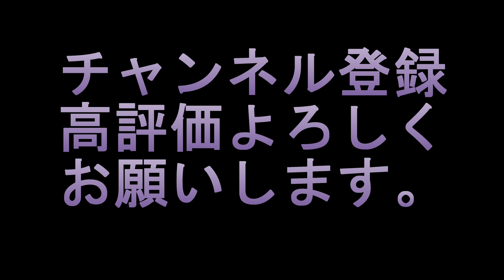釣川、鐘崎漁港、波津漁港、波乗りと海と雲の風景。SIGMAの望遠レンズで撮ってみた。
新
新しい風が吹いています　風はすべて追い風に
爽やかな大空を吹き抜ける【春風】の如く旺盛な行動力を持ちなさい。

人物ポートレートを挑戦していきたいのでもしよければ被写体モデルさん
視聴者の皆さんもしよければコメントください。
待ってます。

カメラ
ミラーレスカメラ
　Sony　α7RⅣ
レンズ
SIGMA
　14㎜　F1.8DG　Artレンズ
    105㎜  F1.4          Artレンズ
　105㎜  F2.8MACRO   Artレンズ
　150-600mm F5-6.3 DG DN OS | Sports

　ヘリオス44Ⅿ58ｍｍ　オールドレンズ

スペック
asus
CPU　　　　　　　　Core i9-10900K 　　3.7GHz　（Intel）
マザーボード　　　　ROG Maximus XII Extreme
グラフィックボード　ROG-STRIX-RTX2080TI-O11G-GAMING
CPUクーラー　　　　ROG Ryujin 360オールインワン水冷CPUクーラー
　　　　　　　　　　120mmラジエーターファン3基
ストレージ　　　　　Samsung 970 EVO Plus 1TB PCIe NVMe M.2
                                         crucial nvme m.2 solid state drive p1
メモリー　　　　　　Team DDR4 4000Mhz(PC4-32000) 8GBx2枚(16GBkit)  Dark Zα
電源　　　　　　　　Thermaltake TOUGHPOWER DIGITAL iRGB PLUS 1200W -PLATINUM- 1200W 　　　　　　　　　　PC電源ユニット
PCケース　　　　　   ANTEC　Torque

・core ｉ7　7700ｋ（4コア／4.20GHｚ/８MBスマートキャッシュ/HT対応）
・SSD512㎇　600ｐ/Ⅿ.2
・RTX2080TI　11㎇
・ＧＴＸ1080/８㎇
・メモリ３２gb
野外配信用PC
・ノートパソコン
・ASUS　ZenBook　 Flip　UX370UA-8550/A
・Windows10/13.3型
・512GB SSD
・Corei7-8550U
・メモリ16GB
・αＲ7Ⅳミラーレス

・LG 34UC79G-B ゲーミング ディスプレイ
・34インチ/21:9 曲面
・ASUS　VG278　２７in　165Hz　0.5㎳
・マウス　　　　Logicool　G900
・キーボード　　Logicool    G910r
・ヘッドセット　Logicool　G933
・ウェブカム　　Logicool　C615
・コントローラーELECOM　Jc-MHF01BK
・マウスパッド　Archiss　760mm×300mmx5mm
・マウスパッド　Beyme 　900mm×400mmx2mm
・オーディオI/F   YAMAHA AG03　ウェブキャスティングミキサー
・マイク 　　　   Sennheiser            (ゼンハイザー) E945
・COUGAR ARMOR  CGR-NXNB-GC3